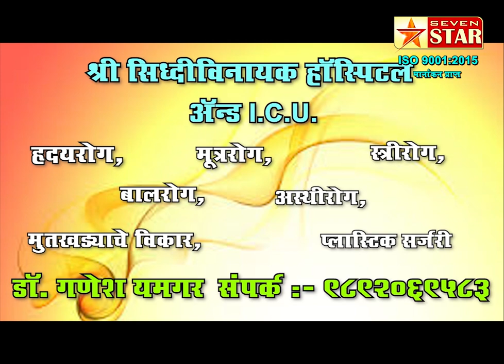गोपीचंद पडळकर यांची विधान परिषदेवर उमेदवारी